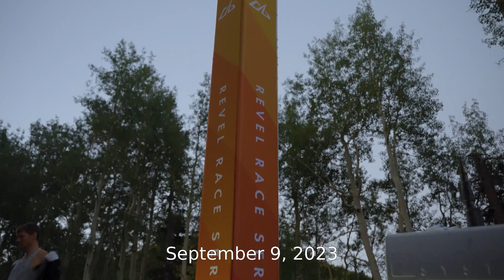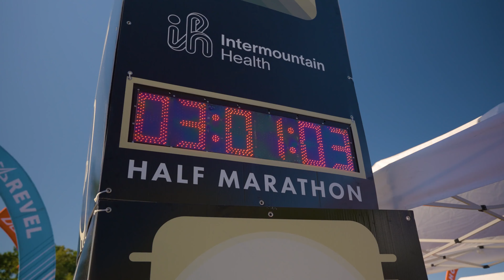2023 REVEL Big Cottonwood Presented by Albion Half Marathon: JaLynn May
JaLynn May in the 2023 REVEL Big Cottonwood Presented by Albion Half Marathon.